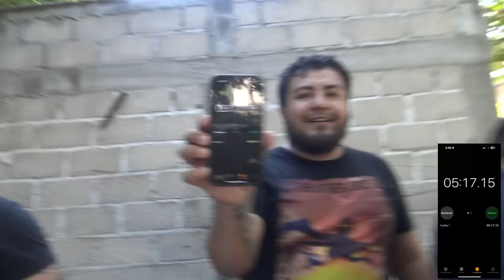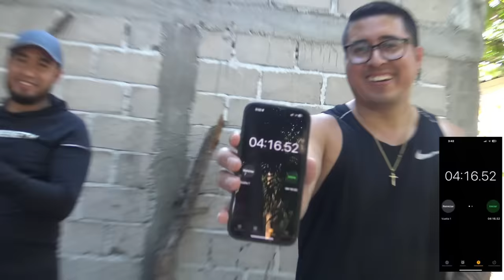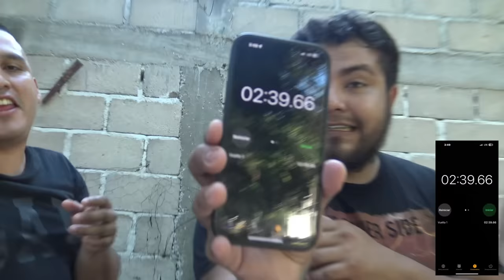🍔RETO QUIEN COME MAS RAPIDO MCDONALDS CON EL CREW RETOJORJAIS🔥